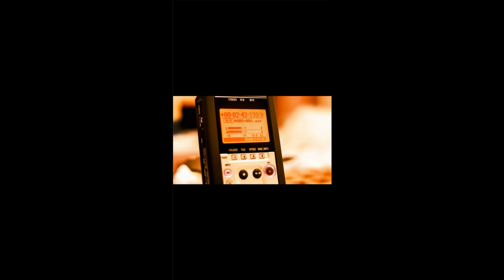Proteggi il tuo udito!